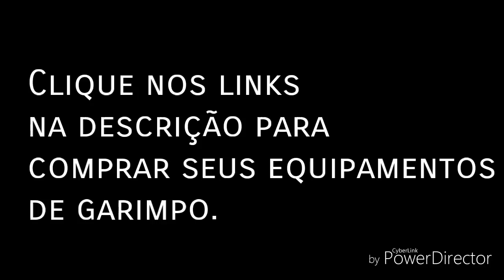ENCONTRAMOS OURO EM CIMA DE UMA SERRA COM A GPX 5000